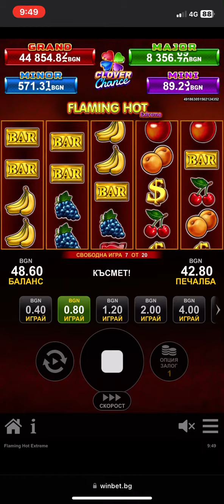WinBet Flaming hot Extreme 20 Free spins